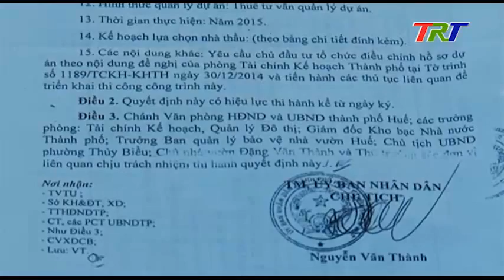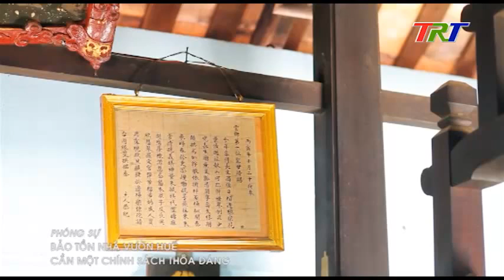BẢO TỒN NHÀ VƯỜN HUẾ - CẦN MỘT CHÍNH SÁCH THỎA ĐÁNG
NHÀ VƯỜN HUẾ